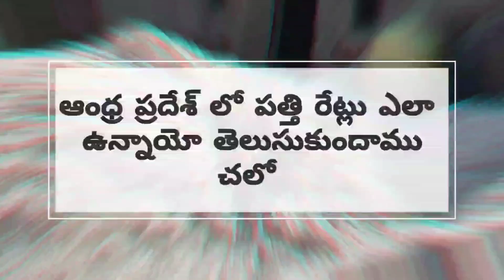ఈ రోజు పత్తి ధరలు Today Cotton Rate || Cotton Price Today in Telangana | CCI Cotton Rate Today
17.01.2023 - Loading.